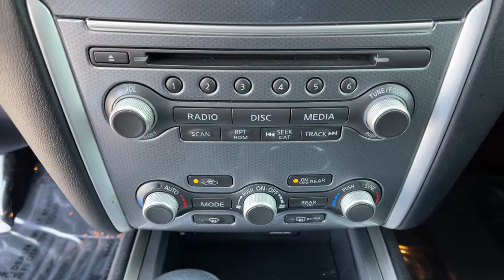2019 Nissan Pathfinder Reno, Carson City, Northern Nevada, Sacramento, Elko, NV 62038A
Magnetic Black Pearl Used 2019 Nissan Pathfinder available in Reno, Nevada at Mountain West Auto Group. Servicing the Carson City, Northern Nevada, Sacramento, Elko, NV area.

bEquipment/bbrThe rear parking assist technology on this model will put you at ease when reversing.  The system alerts you as you get closer to an obstruction. This Nissan Pathfinder is equipped with the latest generation of XM/Sirius Radio. See whats behind you with the back up camera on this model. This 2019 Nissan Pathfinder  has a 3.5 liter V6 Cylinder Engine high output engine. It features a HomeLink System. When you encounter slick or muddy roads you can engage the four wheel drive on this mid-size suv and drive with confidence. Enjoy the convenience of the power liftgate on the Nissan Pathfinder. This vehicle has an elegant black exterior finish. Expand the cargo capabilities of this Nissan Pathfinder by using the installed roof rack. Enjoy the tried and true gasoline engine in the Nissan Pathfinder. This model is built for driving comfort with a telescoping wheel. The shiftable automatic in it gives you to option to control your gears manually without having to give up the convenience of an automatic transmission.brbrbPackages/bbr[C03] 50 STATE EMISSIONS. [L92] CARPETED FLOOR MATS (4-PC SET). Equipment listed is based on original vehicle build. Please confirm the accuracy of the included equipment by calling the dealer prior to purchase.brbrbAdditional Information/bbrVehicle pricing includes all offers and incentives. All advertised prices exclude government fees taxes applicable finance charges dealer document preparation charge of $489 express code and applicable emission testing. These fees must be paid for by the purchaser. All vehicles are subject to prior sale. All information advertised to be true but not guaranteed. Any payment or APR displayed is an estimate only that is based on approved credit. It is not guaranteed that all will qualify for that payment or APR based on a number of individual circumstances. Dealer is not responsible for typographical errors. While great effort is made to ensure the accuracy of the information on this site errors do occur so please verify information with a dealer representative.
[C03] 50 STATE EMISSIONS,[L92] CARPETED FLOOR MATS (4-PC SET),Engine: 3.5L DI V6,Transmission: Xtronic CVT,5.25 Axle Ratio,GVWR: 5;986 lbs.,Transmission w/Driver Selectable Mode and Oil Cooler,Electronic Transfer Case,Part And Full-Time Four-Wheel Drive,63-Amp/Hr Maintenance-Free Battery w/Run Down Protection,150 Amp Alternator,Gas-Pressurized Shock Absorbers,Front And Rear Anti-Roll Bars,Electro-Hydraulic Power Assist Speed-Sensing Steering,19.5 Gal. Fuel Tank,Single Stainless Steel Exhaust,Auto Locking Hubs,Strut Front Suspension w/Coil Springs,Multi-Link Rear Suspension w/Coil Springs,4-Wheel Disc Brakes w/4-Wheel ABS; Front And Rear Vented Discs; Brake Assist; Hill Descent Control and Hill Hold Control,Brake Actuated Limited Slip Differential,Steel Spare Wheel,Compact Spare Tire Stored Underbody w/Crankdown,Clearcoat Paint,Body-Colored Front Bumper w/Chrome Bumper Insert,Body-Colored Rear Bumper w/Black Rub Strip/Fascia Accent and Chrome Bumper Insert,Black Bodyside Cladding,Black Side Windows Trim; Black Front Windshield Trim and Black Rear Window Trim,Chrome Door Handles,Body-Colored Power w/Tilt Down Heated Side Mirrors w/Manual Folding and Turn Signal Indicator,Fixed Rear Window w/Fixed Interval Wiper and Defroster,Deep Tinted Glass,Speed Sensitive Variable Intermittent Wipers,Galvanized Steel/Aluminum Panels,Lip Spoiler,Black Grille w/Chrome Surround,Power Liftgate Rear Cargo Access,Roof Rack Rails Only,Front Fog Lamps,Auto On/Off Projector Beam Led Low Beam Daytime Running Headlamps w/Delay-Off,Window Grid And Fixed Antenna,6-Speaker Audio System,2 LCD Monitors In The Front,Driver Seat,Passenger Seat,60-40 Folding EZ Flex Split-Bench Front Facing Heated Manual Reclining Fold Forward Seatback Rear Seat w/Manual Fore/Aft,Manual Tilt/Telescoping Steering Column,Heated Leather Steering Wheel,Front Cupholder,Rear Cupholder,Compass,Valet Function,Remote Releases -Inc: Proximity Cargo Access,HomeLink Garage Door Transmitter,Cruise Control w/Steering Wheel Controls,Distance Pacing w/Traffic Stop-Go,HVAC;  Underseat Ducts; Headliner/Pillar Ducts and Console Ducts,Illuminated Locking Glove Box,Driver Foot Rest,Full Cloth Headliner,Leather Gear Shifter Material,Interior Trim;  Metal-Look Instrument Panel Insert; Metal-Look Door Panel Insert; Metal-Look Console Insert and Chrome/Metal-Look Interior Accents,Leather Door Trim Insert,Day-Night Auto-Dimming Rearview Mirror,Driver And Passenger Visor Vanity Mirrors w/D